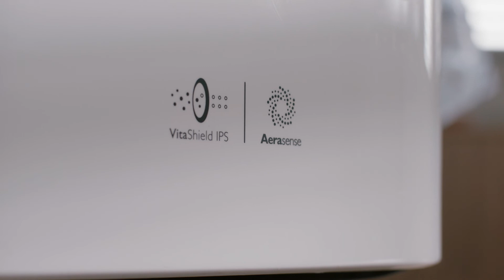Технология определения уровня загрязненности воздуха Philips AeraSense | AC3256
Инновационная технология определения уровня загрязнения воздуха Philips AeraSense, которая по своей точности сопоставима с датчиками, использующимися в профессиональных целях, теперь в очистителях воздуха Philips AC3256.
Технология высокочувствительна к таким загрязнителям и аллергенам, как пыль, пыльца, шерсть и мельчайшие загрязняющие частицы размеров до 2,5 микрон (это в 40 раз меньше толщины волоса и в 3 раза меньше диаметра эритроцита).

Технология Philips AeraSense непрерывно следит за степенью загрязнения воздуха в квартире и в режиме реального времени сообщает вам об этом при помощи светого индикатора, а также отображая на панели концентрацию загрязняющих веществ в цифровом формате. Технология AeraSense: точность контроля для вашей уверенности.